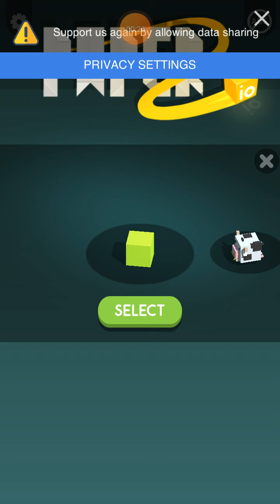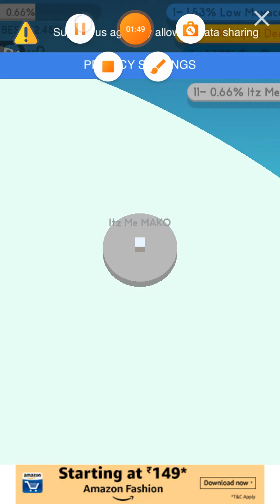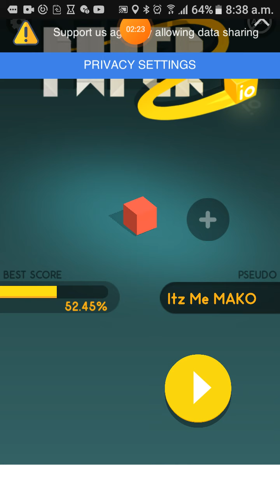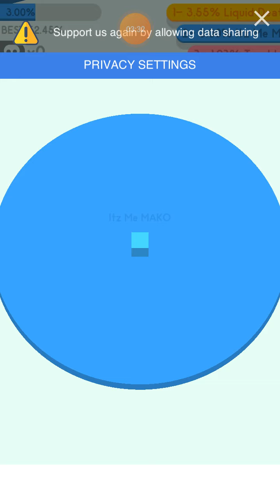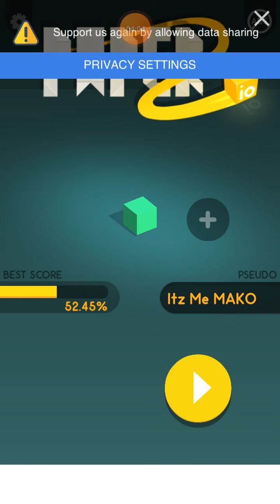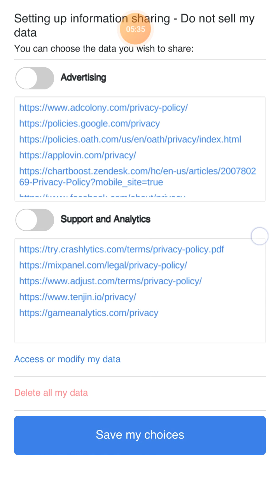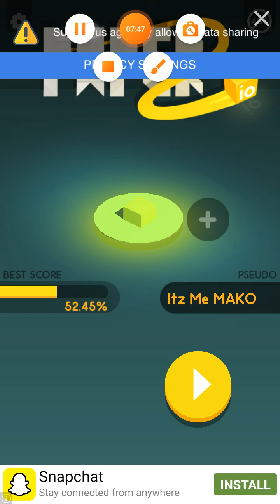Paper.io 2 (iOS) i am 1st first king in all game tips n tricks pleaae like and subscribe